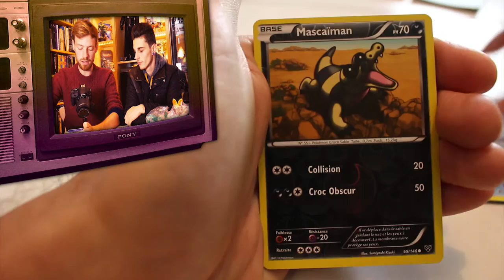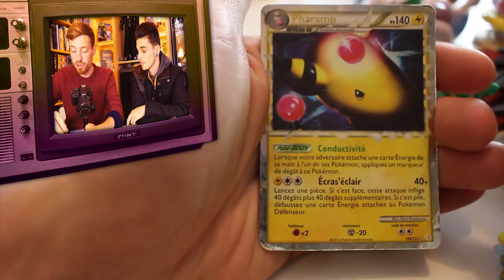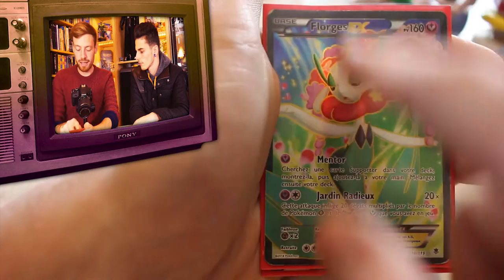[VIDE GRENIER GEEK] 06/11/16 - J'ai perdu un jeu ! Mais on a trouvé de superbes cartes Pokémon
Vide Grenier Geek : Brocantes à la recherche de Jeux, Goodies Geek, Peluche ... Aujourd'hui à mort de cartes !
A&S Family